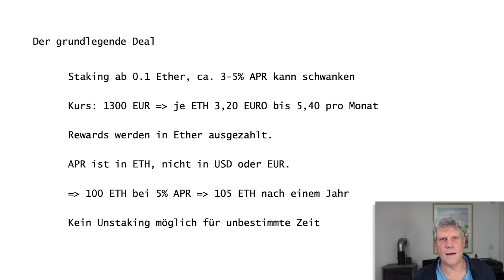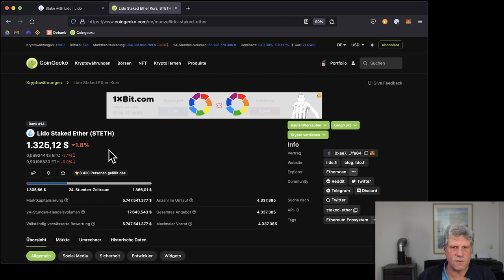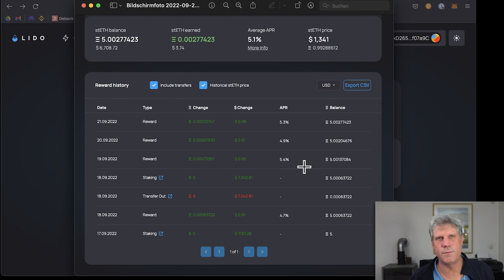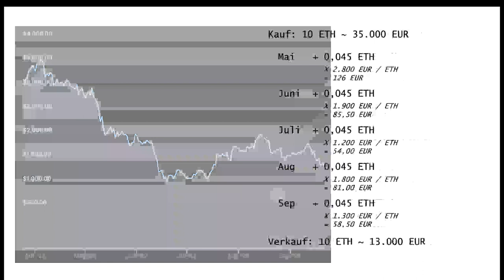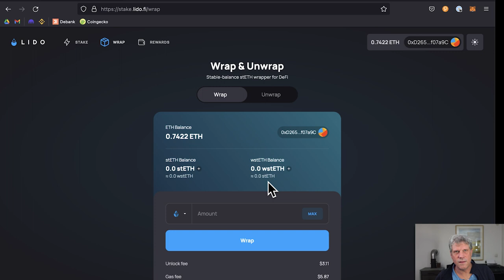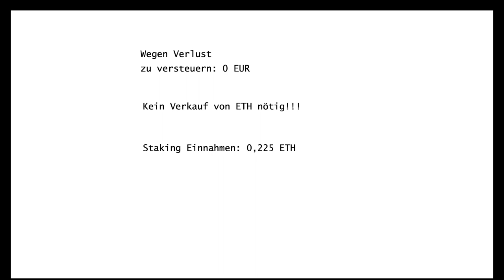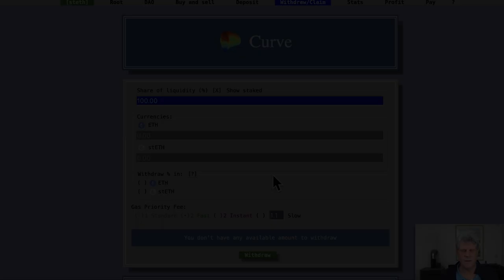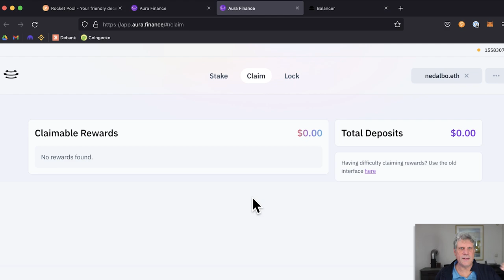Stake Deine Ether für bis zu 16% mit diesen Pools bei Lido und Rocket Pool auf Ethereum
Die Staking Rewards von Ethereum scheinen im Vergleich zu anderen Kryptowährungen eher niedrig. Allerdings lässt sich da einiges optimieren,
so dass Du bis zu 15% APR auf Deine Ether bekommen kannst. In diesem Video zeige ich, wie Du das mit Hilfe vom Lido und Rocket Pool schaffst. Außerdem gehe ich auf einen wichtigen Steuertrick ein, mit dem man u.U. keine Steuern auf seine Staking Rewards zahlen muss (natürlich ganz legal).

00:00 Niedrige ETH Staking Rewards
00:41 Um welches Staking geht es hier?
01:08 Was verdient man beim Staking und wofür?
03:20 Staking bei Kraken
05:14 Staking bei Lido
06:09 Der stETH Token
07:03 Unstaking bei Lido
08:22 stETH kaufen ist besser als ETH staken
09:26 Wie bekommt man die Rewards?
11:55 Steuerfalle beim Staking
17:49 Der wstETH Token
18:49 Legal keine Steuern auf Staking zahlen
21:47 Mehr APY auf ETH bei Curve
26:02 Noch mehr APY mit RocketPool und Aura
29:48 Abspann